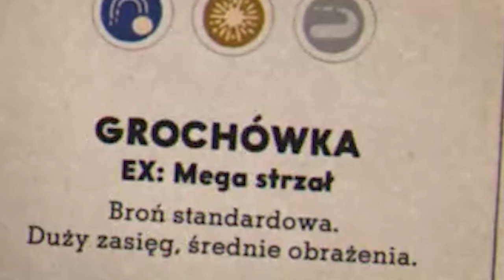Lotnicze loty... Co? | Cuphead Sezon II #2 Co-Op w/Bizkos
Nic za bardzo nie zrobiliśmy w tym odcinku ale...